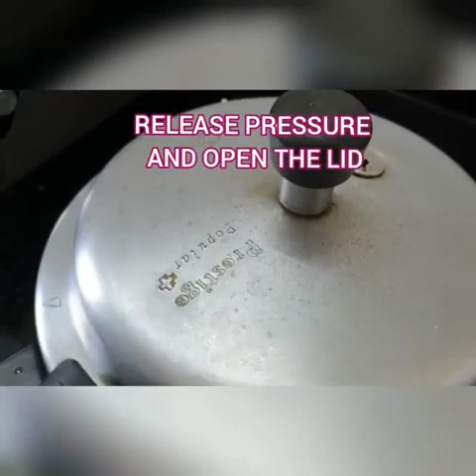Mutton liver masala in tamil with english subtitle| சுலபமான சுவையான ஆட்டு ஈரல் மசாலா செய்யும் முறை